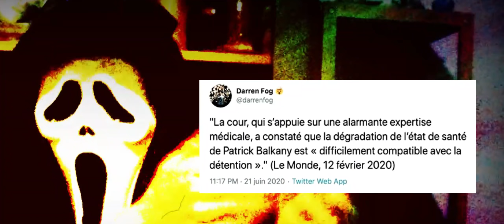ADBK : Balkany va mieux !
Partagez là au Maximum sur FB & Twitter !

Aujourd'hui, nous avons des nouvelles exclusives de notre Patoche national, le juif Balkany.
Comment il va ? Et ben il va mieux, et il nous entube jusqu'à la garde.
Heureux comme un juif en France : les Balkany dansent à Levallois-Perret pour la Fête de la musique.